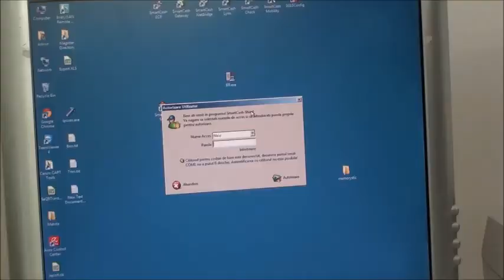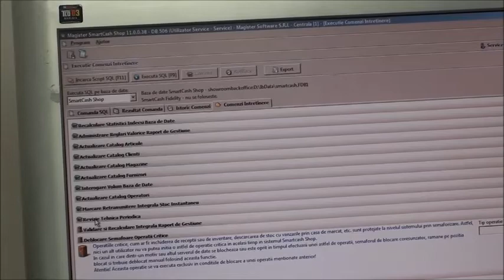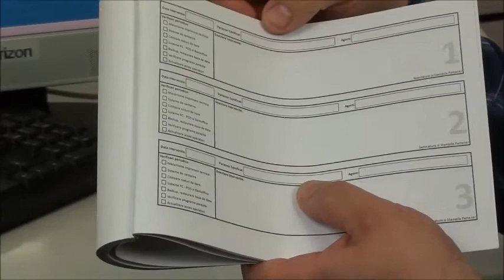N3-8.4 Inregistrarea efectuarii unei revizii tehnice in program si in cartea de instalare